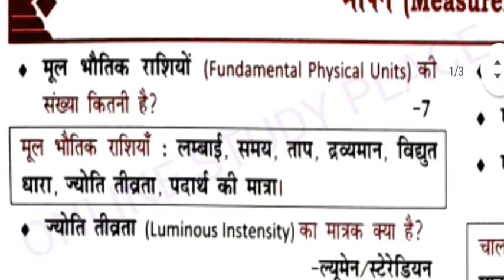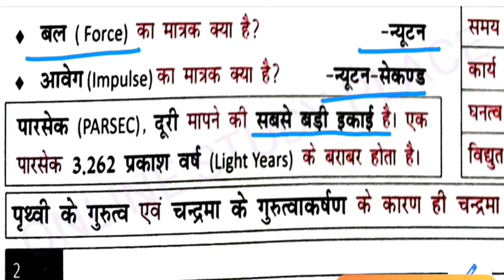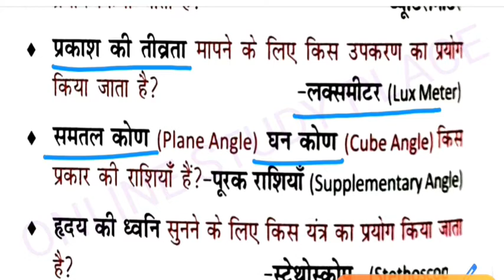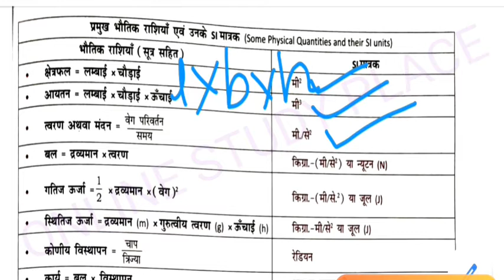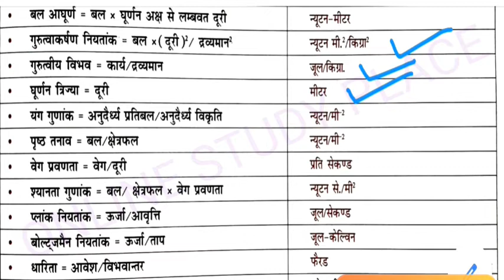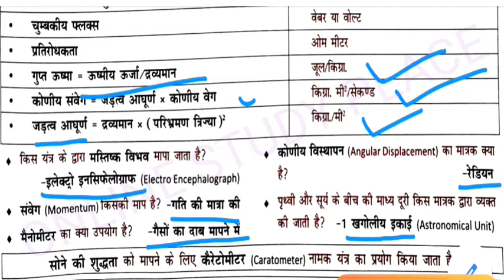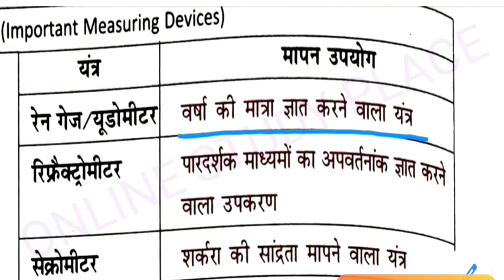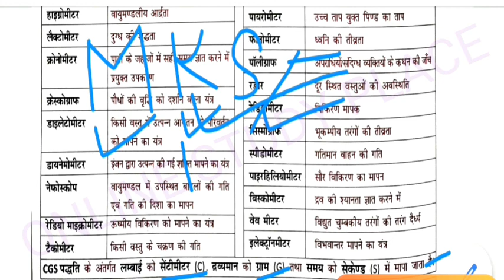NCERT saar sanghrah physics| NCERT सार संग्रह भौतिकी| Ncert saar sangrah science physics part 1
Red important question, exam based ntpc question, group d ka gk gs, new gk gs railway, top question,new gk class, army exam paper in hindi,ssc cgl preparation,up gk ,
NCERT Saar Sangrah Physics | Ncert सार-संग्रह- भौतिकी
| Science- Physics Saar sangrah |
Ncert Saar Sangrah Physics | Ncert सार-संग्रह
विज्ञान-भौतिकी | Science-Physics Saar sangrah |
Science- Physics | Ncert History 6thto XII Saar
sangrah | For All Exams
विज्ञान
इस videos में आपको Ncert सार संग्रह के सभी भारत का
विज्ञान-भौतिकी का बिंदुबार बताया गया हैं जो कि सभी एक्मग्स के
लिए महत्वपूर्ण हैं.!
Please Subscribechannle,
Crown objective gk book,Crown objective gk book
review,Crown objective general knowladge,Crown
objective,Crown objective gk,Crown objective general
knowledge pdf,Crown objective question,Crown
objective gk book pdf,Crown objective
book,Objective lucent gk in hindi,Objective crown gk
in hindi,Objective gk,Objective question,Objective
gk in hindi,Crown publication objective book
review,Crown book objective,Book crowngk